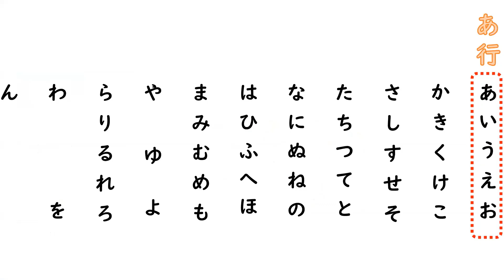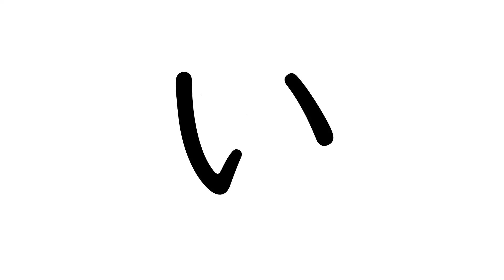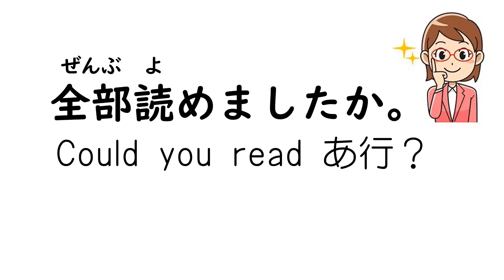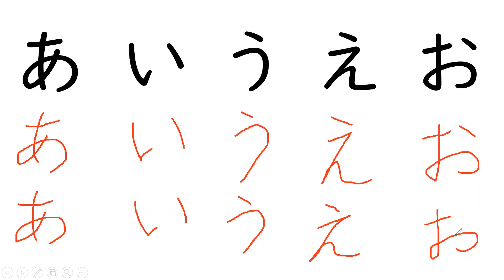【Learn Japanese Hiragana】How to Write and Read あいうえお. and Practices.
How to Write and Read あいうえお. and Practices.
Please practice over and over!!